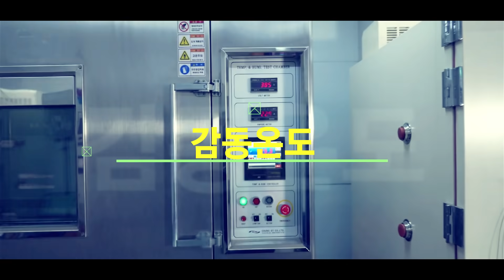친환경 콜드체인을 통한 새로운 혁신! 'TIPAxFMS Korea'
국내 뿐만 아니라 세계 시장에서 알아주는 '콜드체인' 시스템을 개발하는 FMS Korea!

친환경 콜드체인 기술 개발을 통해 중소기업 R&D지원사업에 선정된 FMS Korea에 이정수 가 찾아갑니다.

온도 관련 토털 솔루션 회사 설립 후 온도 시장 선도를 꿈꾸는 FMS Korea와 중소기업기술정보진흥원(TIPA)의 이야기를 확인해보시죠!